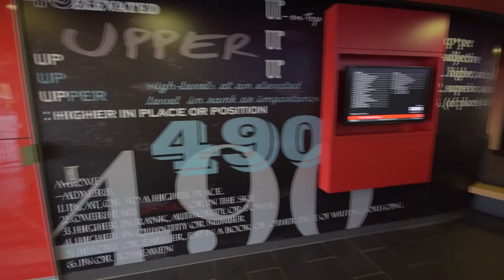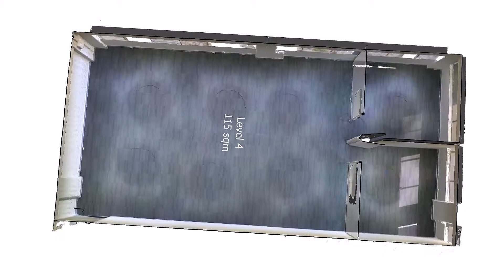490 Upper Edward Str, Spring Hill - Level 4 115sqm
This immaculate eleven storey office building is fitted with ducted air conditioning through out, recessed lighting and open plan tenancies. This much sort after premises also consists of after hours security  and on site parking.

Located on one of Brisbane’s most prominent streets, this 11 storey office building is within a short walking distance of both Central Station and bus facilities.

Facsimile: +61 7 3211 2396